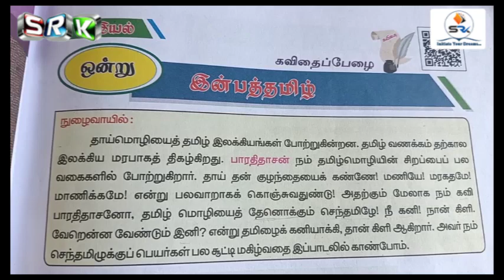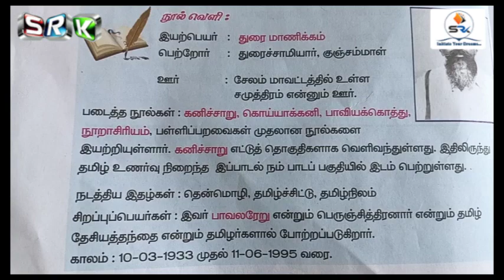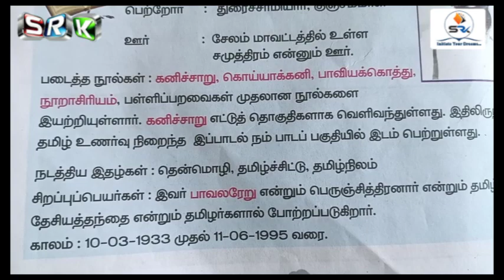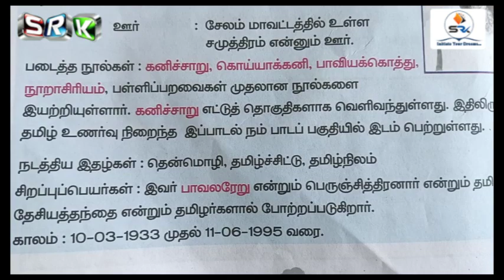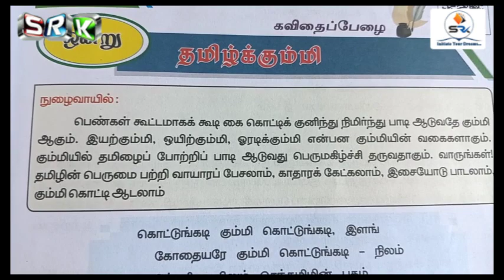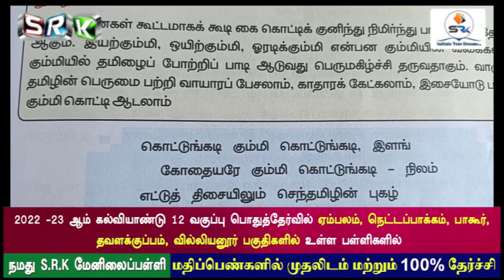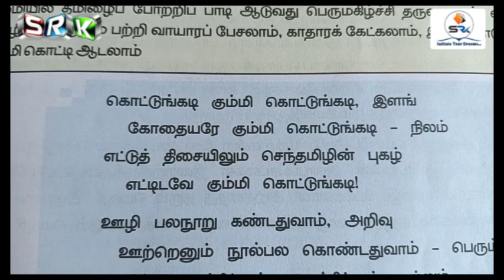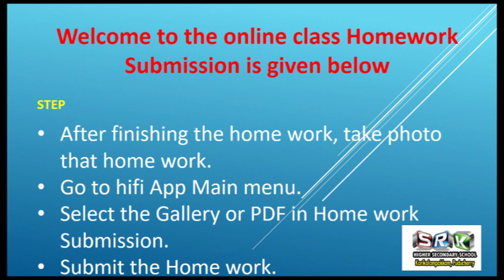VI STD TAMIL - ONLINE CLASS